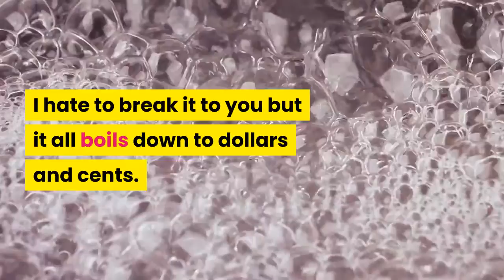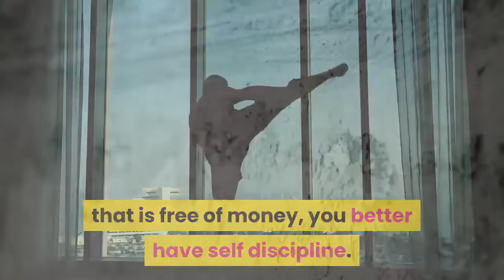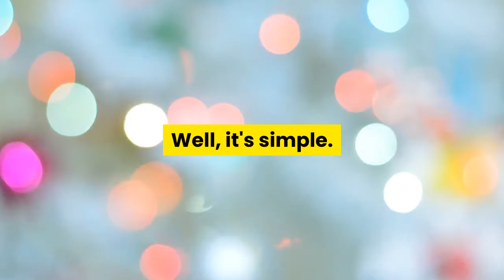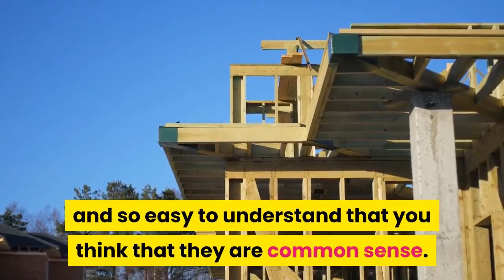Do you have the ultimate building blocks of success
Category    Education